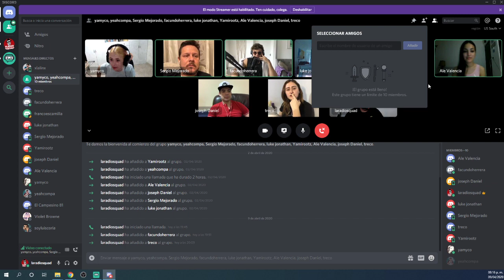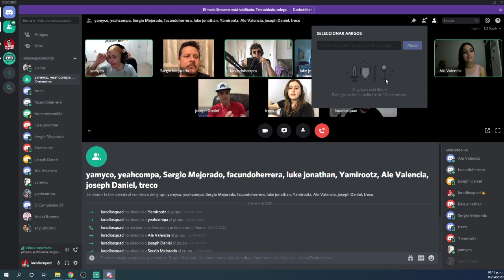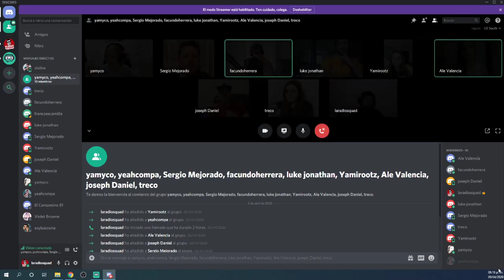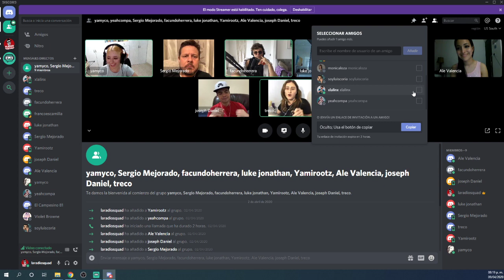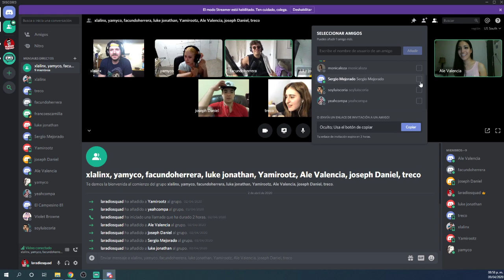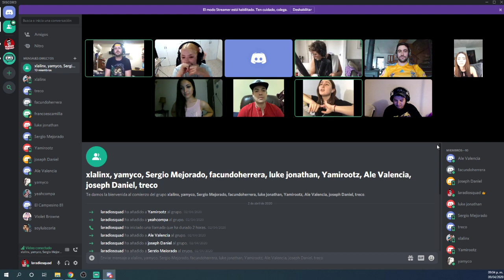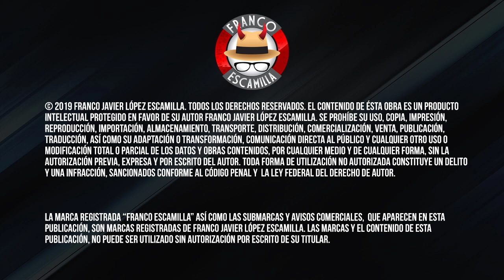No Me Digas 117.- En Casa